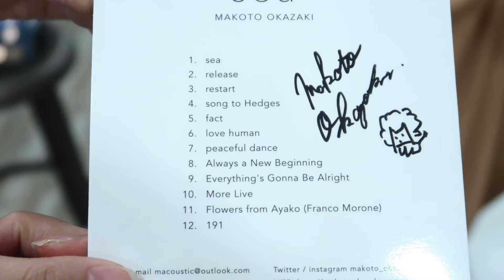3D Music Night by Makoto Okazaki 【Study English in the Philippines】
3D offers a life-changing experience to our students!